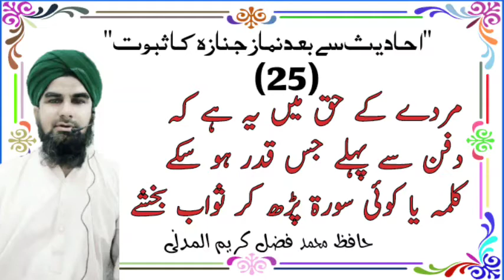Hafiz Fazal Kareem(3)